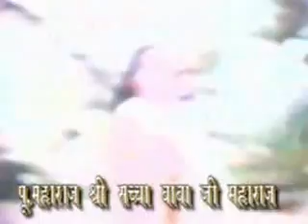Sant Shree Sachcha Baba, Sachcha Baba Aashram Naini Allahabad